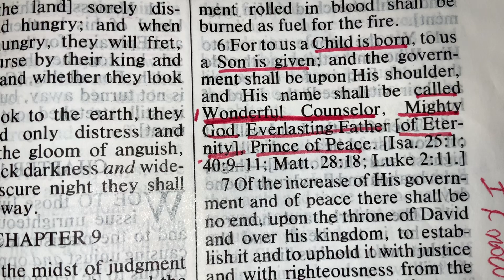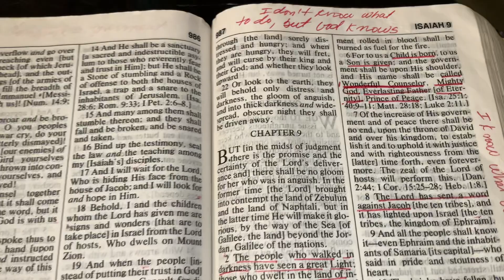Isaiah 9:6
For to us a child is born, to us a son is given; and the government shall be upon his shoulder, and his name shall be called Wonderful Counselor, Mighty God, Everlasting Father, Prince of Peace.